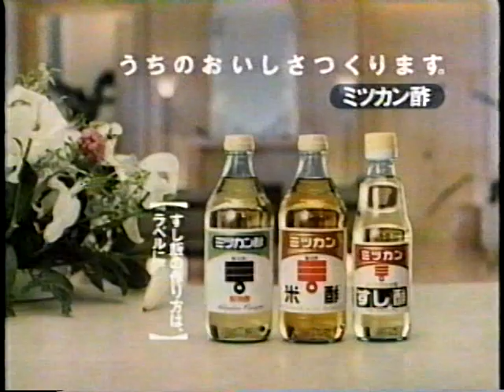1989 とんねるず（石橋貴明さん 木梨憲武さん） ミツカン酢 CM JAPAN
１９８９年（平成元年）
とんねるず（石橋貴明さん　木梨憲武さん）　ミツカン酢　ＣＭ　です